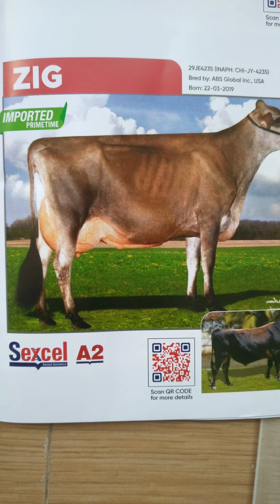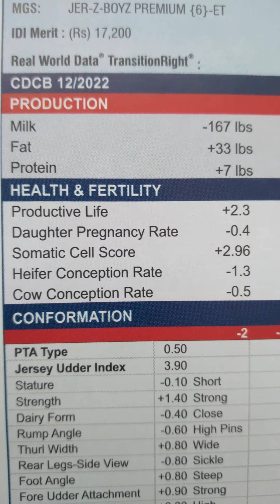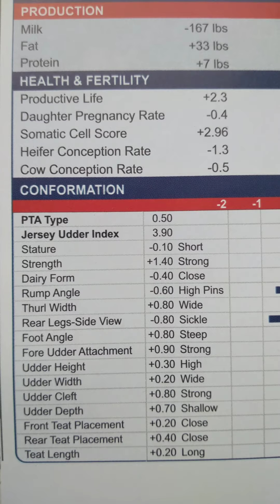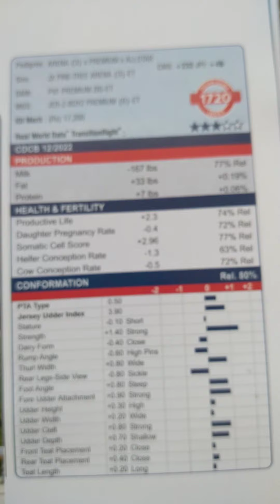ZIG एबीएस का इमपौरटेड बिदेशी जर्सी सांड अमेरिका से आए ZIG -imported Jersey Bull of ABS,came from USA